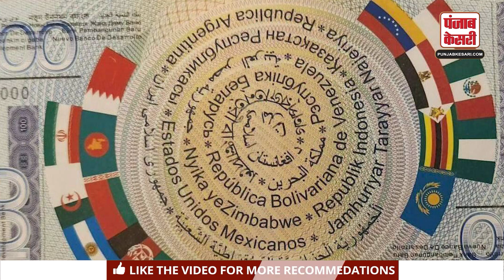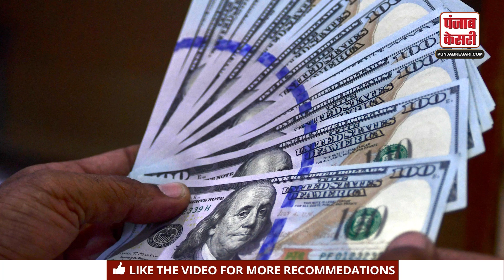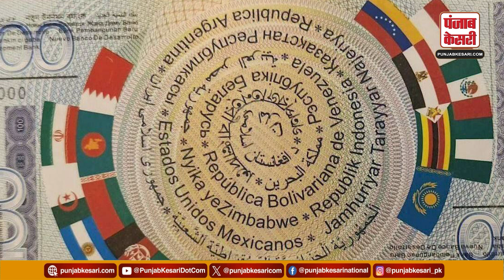Donald Trump ने BRICS देशों को नई करेंसी के लिए दी चेतवानी | America | Dollar